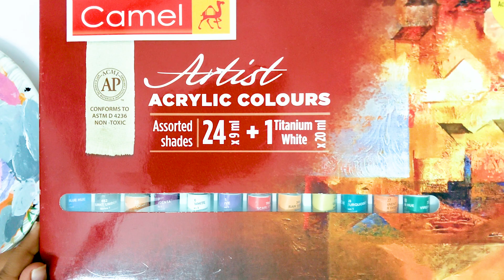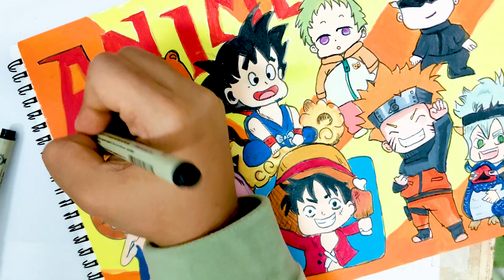How to Draw Anime Doodles with a Pen and Colors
Are you a fan of anime and doodling? Do you want to learn how to create your own anime doodle art with simple tools and techniques? If yes, then this video is for you!

In this video, I will show you how to draw and color anime characters in a doodle style, using only a black pen and some paints. You will learn how to sketch the basic character, add details, and apply colors to make your anime doodles pop. You will also see how to fill the background with patterns and designs to create a fun and vibrant anime doodle art.